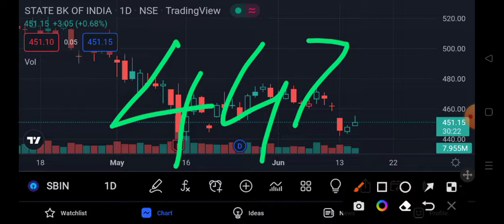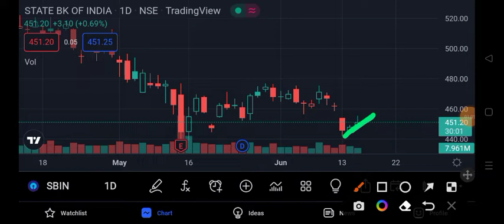State Bank of India share latest news | State Bank of India share news today 16June